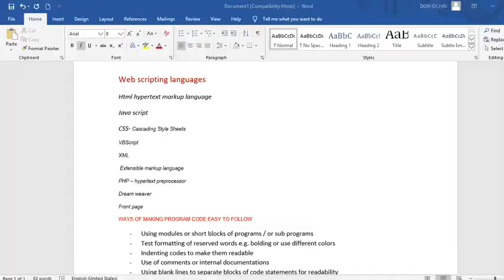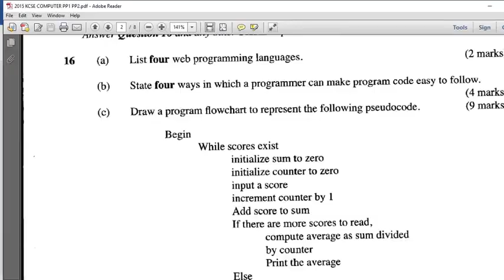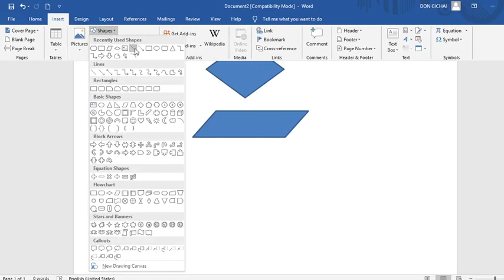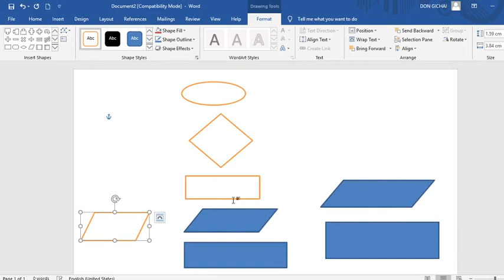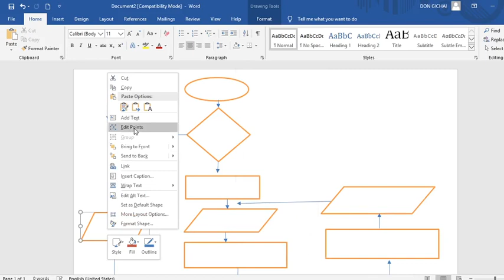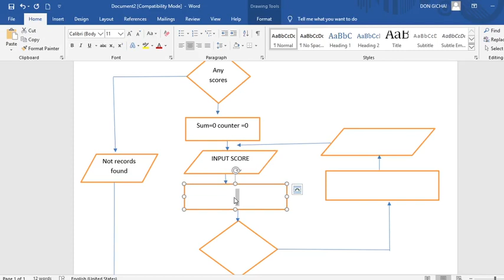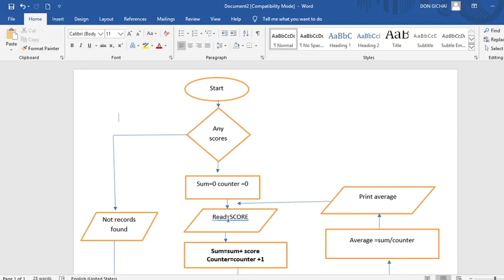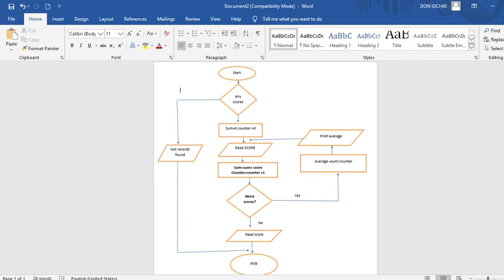KCSE 2015 COMPUTER STUDIES PAPER 1 QUESTION 16 FLOWCHARTS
For free downloads please visit